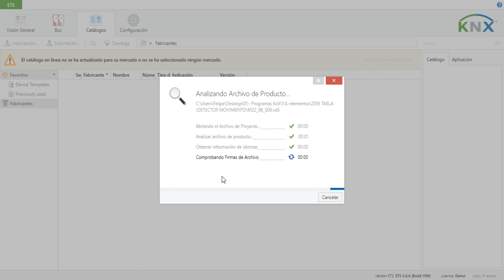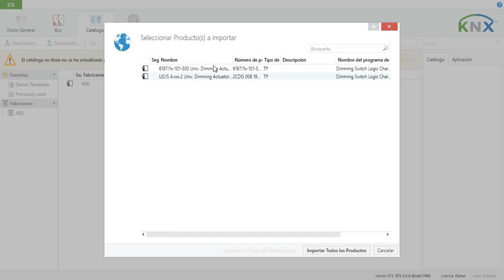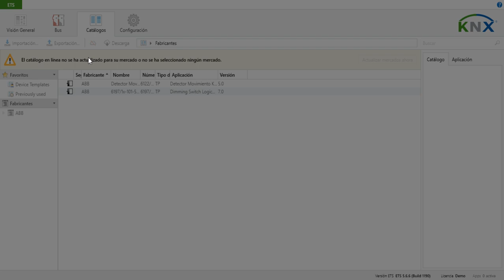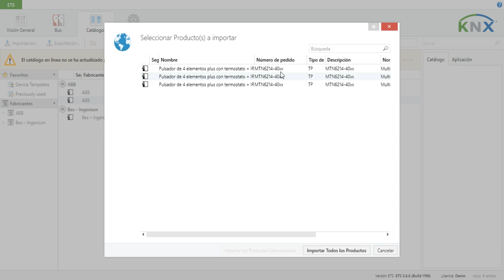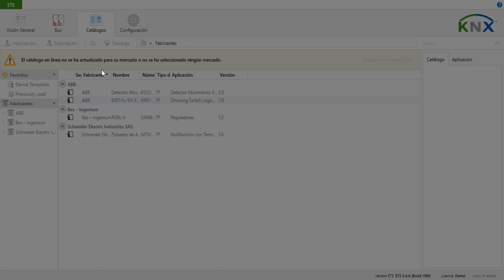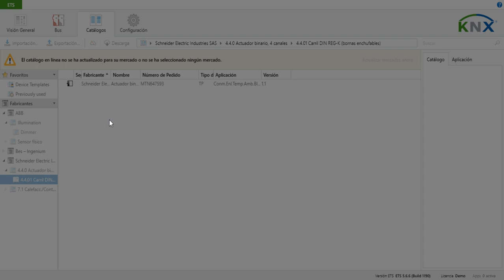Lección 1.1 KNX Instalar elementos de manera individual KNX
En este video aprenderemos a instalar elementos de manera individual